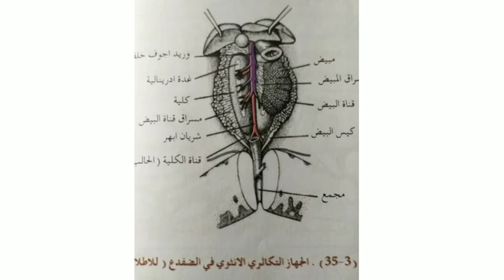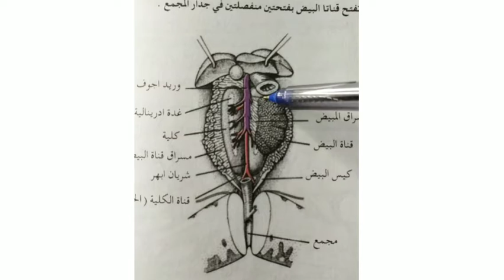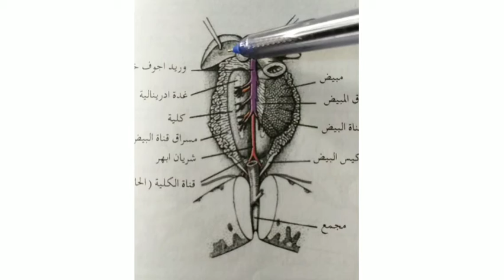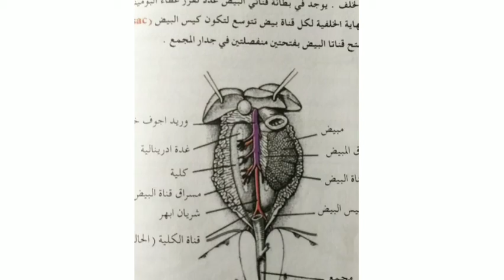احياء سادس علمي التكاثر في البرمائيات ( الجهاز التناسلي الانثوي في الضفدع..) الأستاذ قتيبة الصفار..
Created byمحاضرة عن شرح التكاثر في البرمائيات Reproduction in amphibia و شرح الجهاز التناسلي الانثوي في الضفدع. العراق... الاستاذ قتيبة الصفار... InShot